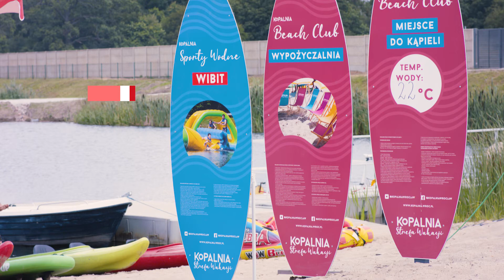Kajaki & deski SUP w Strefie Wakacji!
Wpadaj do Strefy Wakacji i czerp z uroków naszego kąpieliska. Wypożycz kajak lub deskę SUP i skorzystaj z aktywnego relaksu na wodzie ze znajomymi lub rodziną.

Czekamy na Was codziennie od 10:00 d 20:00!